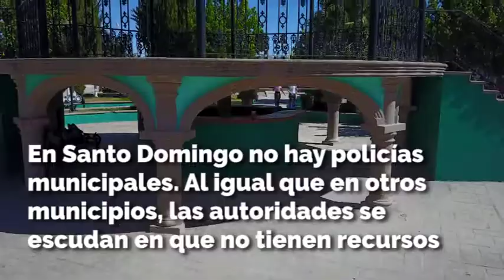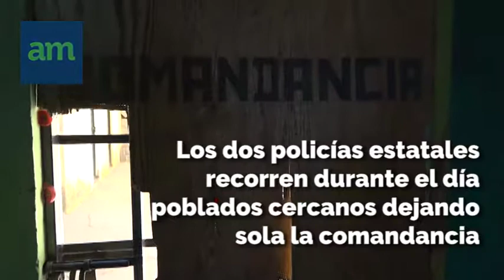La realidad del Altiplano Potosino